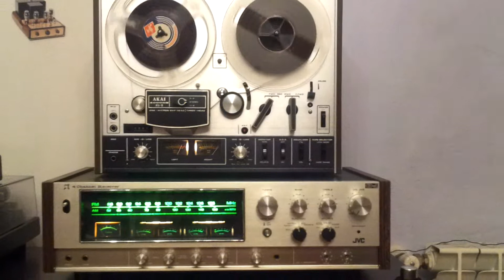AKAI 4000DS MKII ABBINATO A QUADRIFONICO JVC